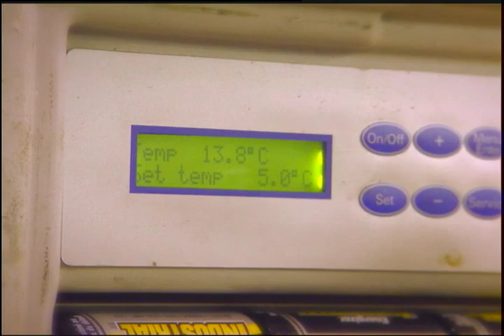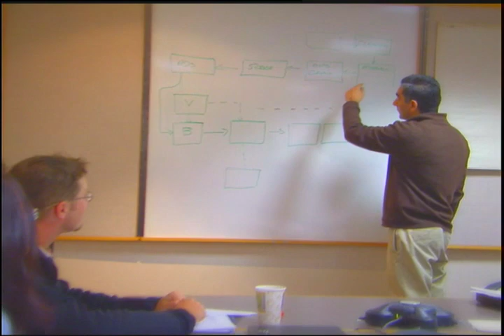Sanofi Pasteur for Global Health